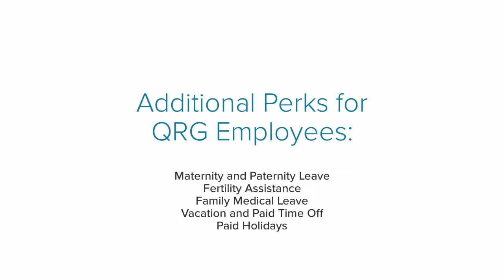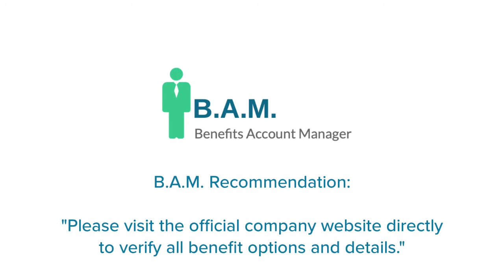Qurate Retail Group Employee Benefits | Benefit Overview Summary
to View or access the FREE GUIDE on how & where to go to manage (login / register / enroll) your Qurate Retail Group Employee Benefits Online Account website. Company Benefits Center Phone Number & Benefit Guide will also be provided.

Manage Your Qurate Retail Group Employee Benefits

* Health Insurance
* Dental Insurance
* Vision Program
* Life Insurance
* Occupational Accident Insurance
* Disability Insurance
* 401K Plan
* Retirement
* Performance Bonus
* Pension Plan
* Maternity and Paternity Leave
* Fertility Assistance
* Paid Holidays
* Sick Days
* Bereavement Leave
* Employee Discounts
* Employee Assistance Program
* Adoption Assistance
* Gym Membership
* Professional Development
*  Job Training
* Tuition Assistance
* Diversity Program